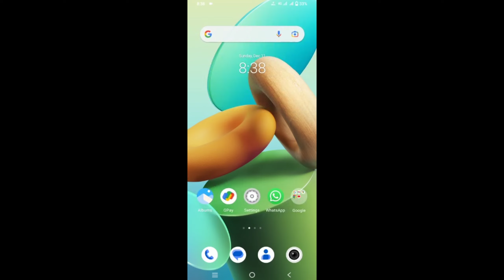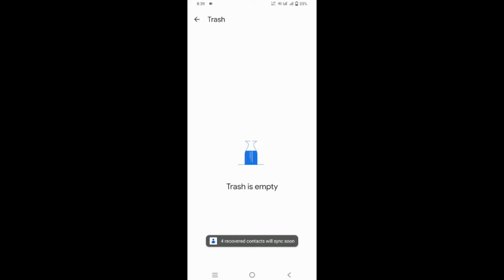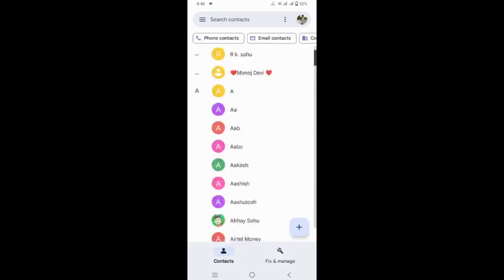Vivo Y22 Me Delete Number Wapas Kaise Laye । How to Recover Delete Number in vivo y22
About this video :- 👇👇👇

aaj maine ish video par  aap logo ko banaya hoon ki vivo mobile me delete video photo ko wapas la sakte hai kaise recover karenge ish video par information diya hoon .

topic related :-👇👇👇

vivo me delete contect  number wapas

vivo y22 me delete number wapas

vivo y22  me delete number ko wapas kaise kare

vivo y22 me delete number ko recover kaise kare

vivo y22 me number delete wapas kaise laye

how to recover deleted number in vivo

how to recover deleted number in vivo y22

Vivo mobile me contact se delete number ko wapas kaise laye

Vivo y22 me contact se delete number wapas laye

contact se delete number kaise laye vivo y22

vivo y22 me delete number wapas kaise laye

gallery se delete huye number wapas kaise laye vivo me

vivo phone me contact se delete huye number wapas

vivo phone  me contact se delete number wapas wapas

how to recover deleted number from contact in vivo y22

vivo y22 me delete number ko wapas laye

vivo y22 me delete number ko wapas kaise laye

vivo Y22 me delete number wapas kaise kare

how to restore deleted number from vivo y22

how to recover deleted number from vivo y22

contact se delete number wapas kaise laye

how to recover deleted numbers in contact

how to delete photo recover from gallery in vivo y22

vivo y22 me contact se delete number wapas

vivo y22 me gallery se delete huye number wapas